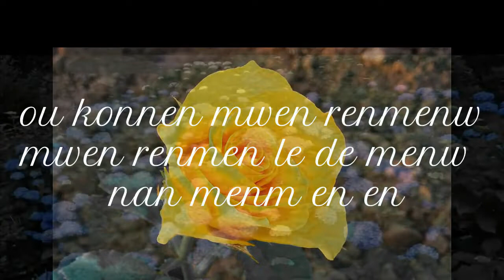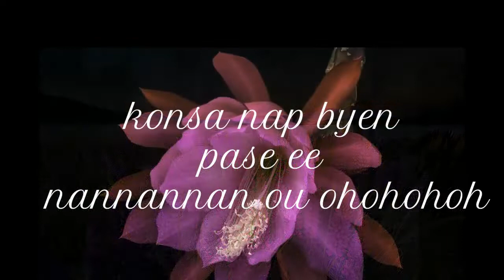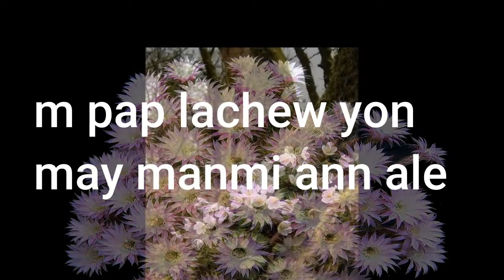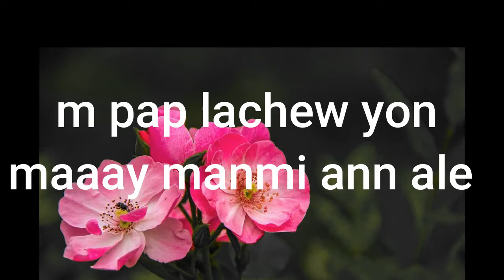M pap lachew yon may bb Lyric